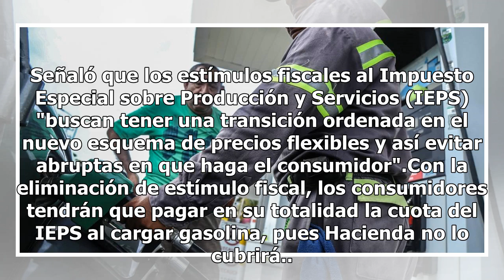Hacienda elimina estímulo fiscal a gasolinas Premium y Magna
La Secretaría de Hacienda y Crédito Público (SHCP) informó que eliminó el estímulo fiscal a las gasolinas Magna y Premium. A través del Diario Oficial de la Federación, Hacienda indicó que el porcentaje del estímulo fiscal a gasolinas Magna y Premium será de 0% del 24 al 30 de noviembre de 2018.Mien...